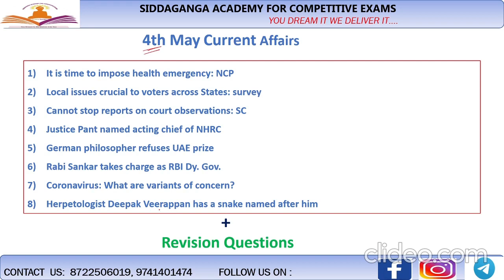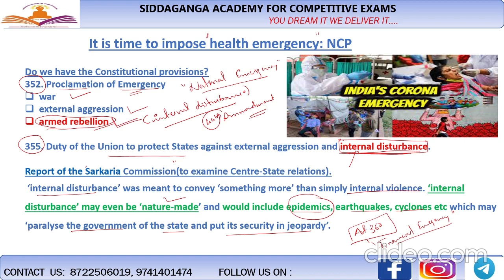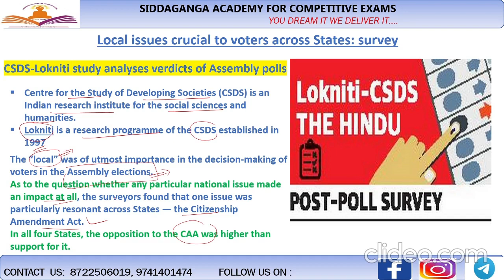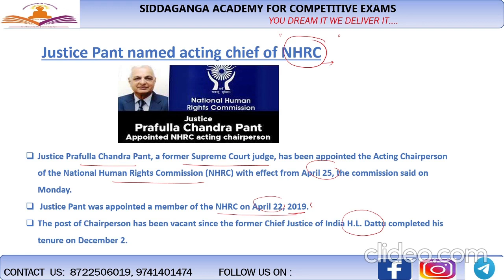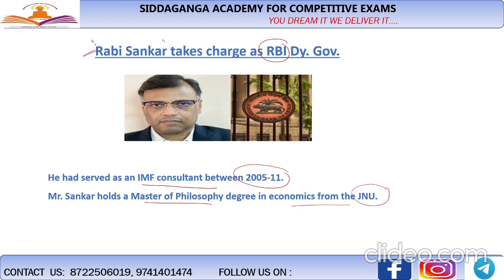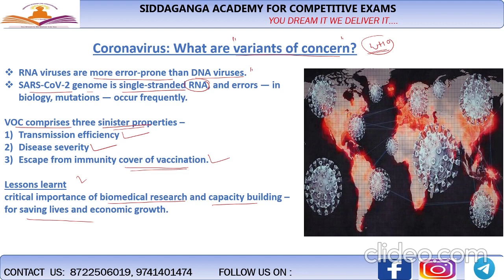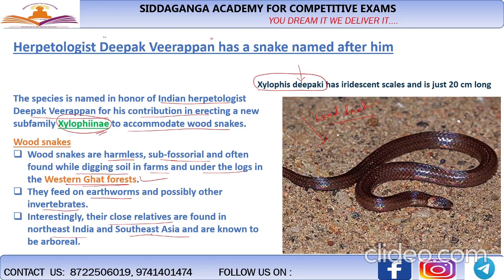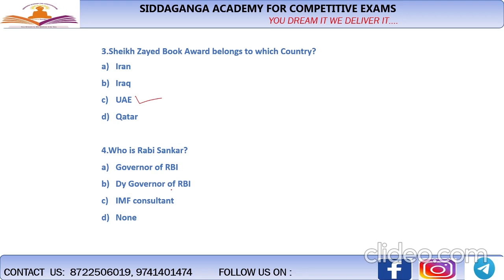4th May Current Affairs 2021 | Daily Current Affairs in English |Revision Questions